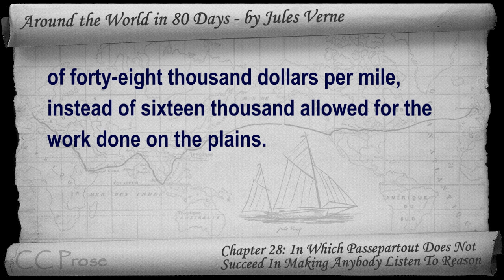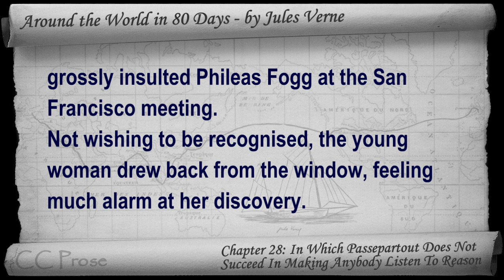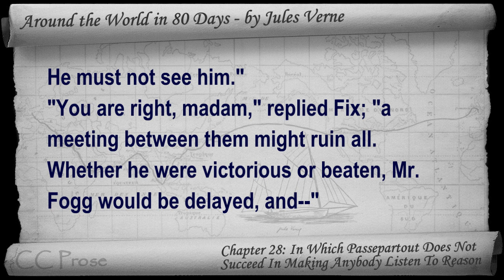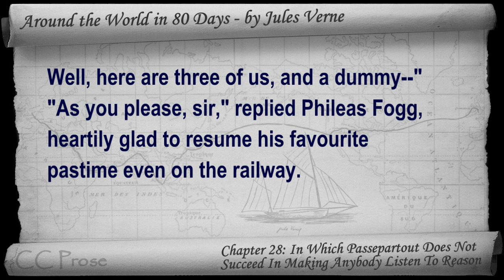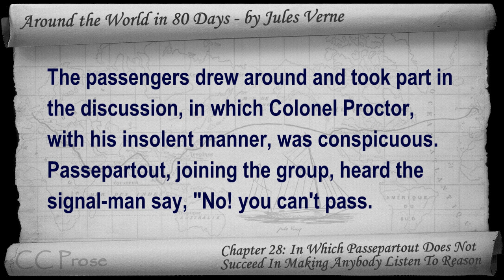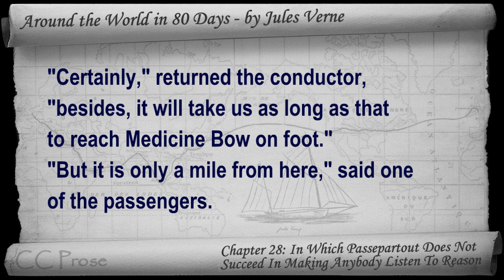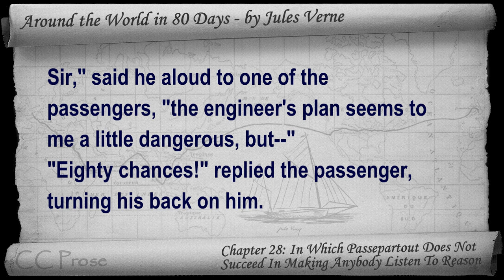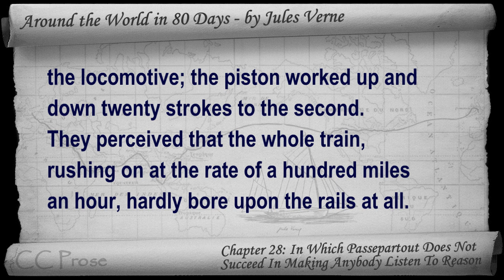Chapter 28 - Around the World in 80 Days by Jules Verne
Chapter 28: In Which Passepartout Does Not Succeed In Making Anybody Listen To Reason. Classic Literature VideoBook with synchronized text, interactive transcript, and closed captions in multiple languages. Audio courtesy of Librivox. Read by Ralph Snelson.